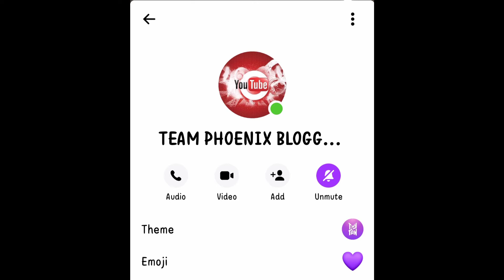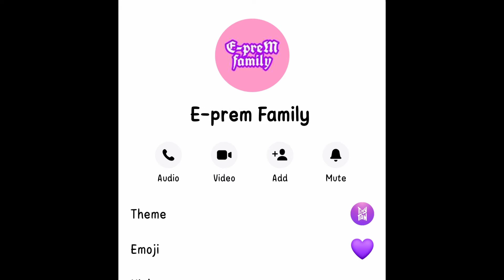How To Cook Beef Curry